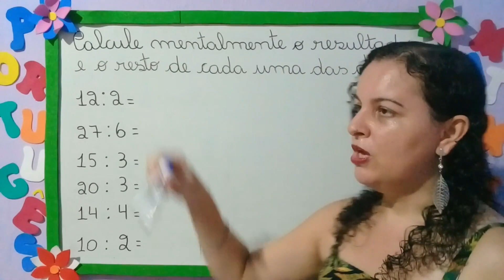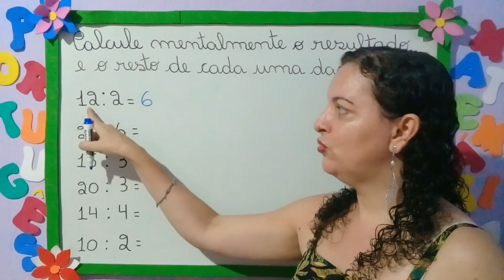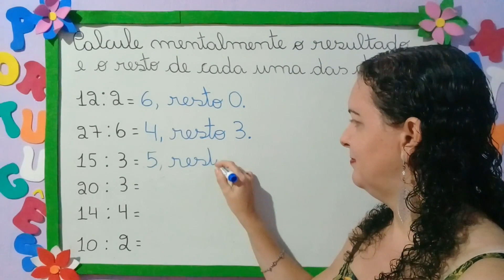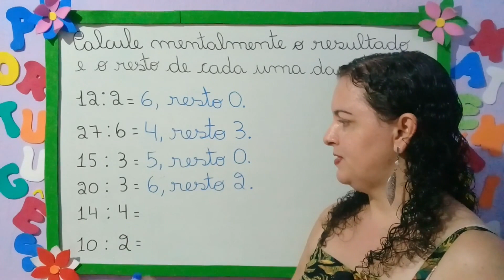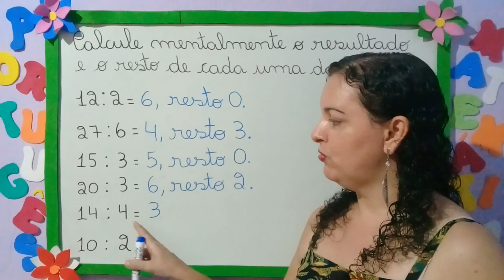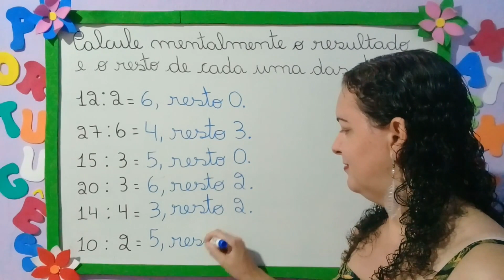🌟COMO CALCULAR DIVISÃO MENTALMENTE [Prof. Nádja Sicleide]🌟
✅ Nessa Videoaula eu irei falar sobre como fazer cálculos de divisão mentalmente.